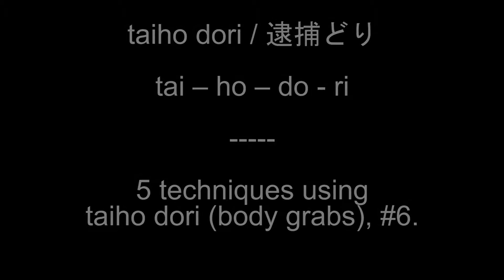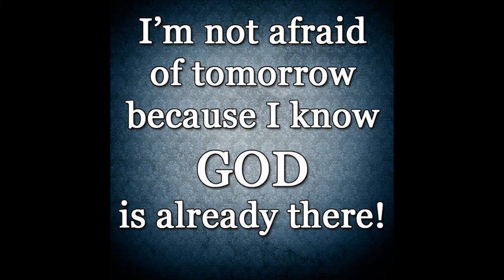Bujinkan Ninjutsu, 6th Kyu, part 11 - 5 techniques using taiho dori, #6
5 techniques using body grabs, #6.

Can't wait for the next video?  Don’t want commercials?  Get your training & rank in Ninjutsu from home.